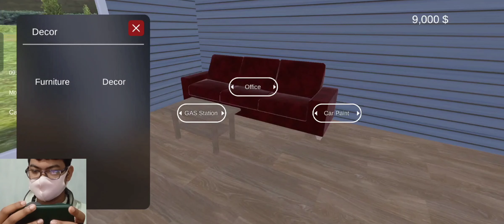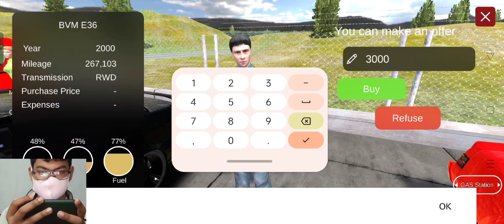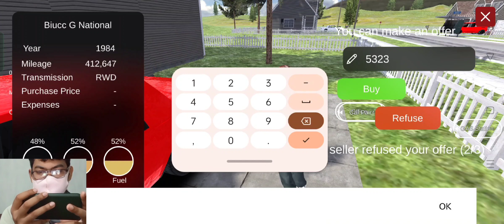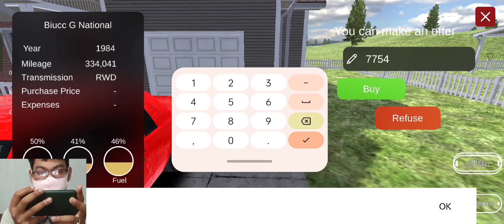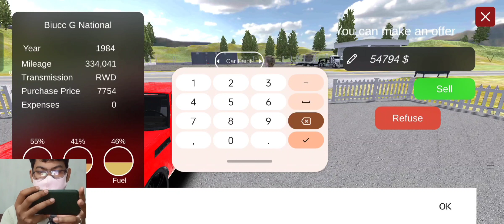My First Gameplay of Car Saler Simulator 2023 | Mobile Gaming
Car for Sale Simulator - an exhilarating game where you become a car flipper. Immerse yourself in the thrilling world of the used car market, where you can purchase various vehicles and negotiate with sellers for the best prices.

Your success in the game relies on your skill as a trader and your ability to persuade sellers to lower their prices. The higher your skill, the greater your chance of significantly reducing the price. You can enhance your abilities by purchasing character upgrades with experience points earned through buying and selling cars.

The car market isn't the only place to acquire vehicles. People will come to your office and offer their cars for sale. You can set prices and engage in negotiations with these clients to secure the most advantageous deals.

You also have the option to sell your own cars by listing them for sale in your office area. The art of negotiation during the selling process can prove beneficial, allowing you to maximize profits on every transaction.

The ultimate goal of the game is to sell as many cars as possible and amass wealth. Realistic car sounds and behavior create an immersive atmosphere, plunging you into the exciting world of car flipping.